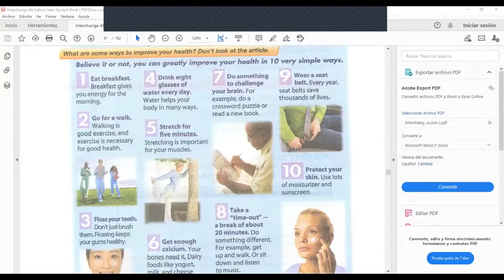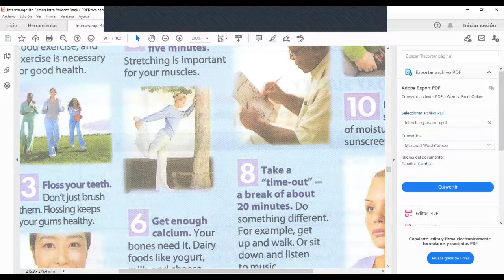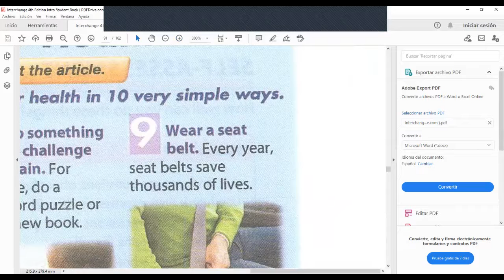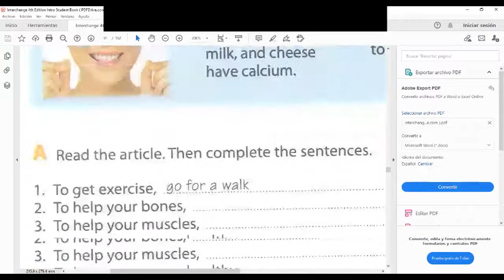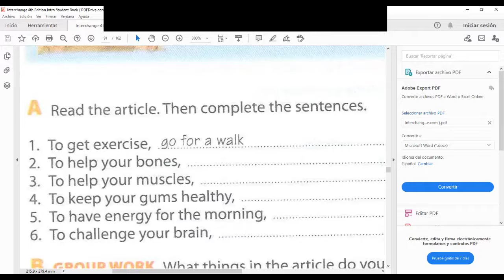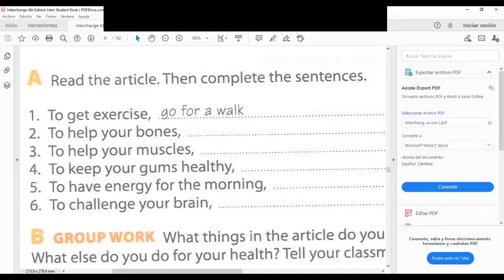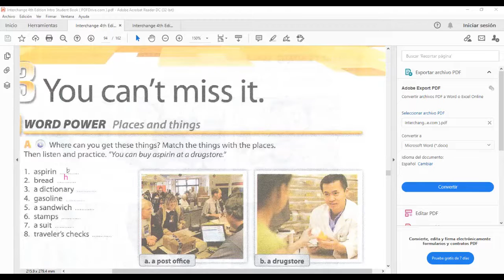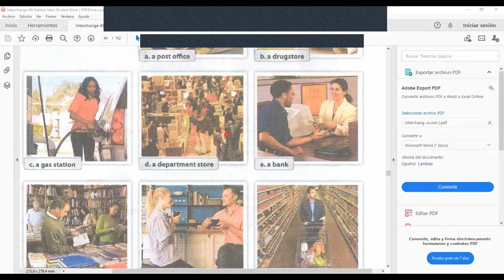Ingles Corporativo- Vocabulary for stores and other places.video conferencia#9-31.5.2021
By the end of this class you will learn vocabulary for stores and other places and discuss where you can get different things.

Al final de esta clase aprenderán vocabulario sobre tiendas y otros lugares y discutirán dónde pueden conseguir cosas diferentes.